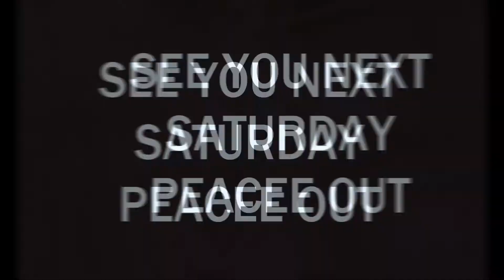BEST OF SKATE TRICKS 2019 | California | Los Angeles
WE ALL BATTLE THROUGH OUR DAILY LIVES.
YET WE MUST FOLLOW AND CHASE OUR DREAMS, HERE ARE TWO EXCELLENT SKATEBOARDERS WHO SHOW OFF THEIR SKILLS IN THE WILDEST WAYS.
SHOT ON SAMSUNG S9+